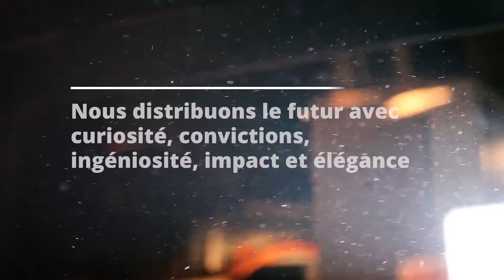FABERNOVEL - Kick Off 2017